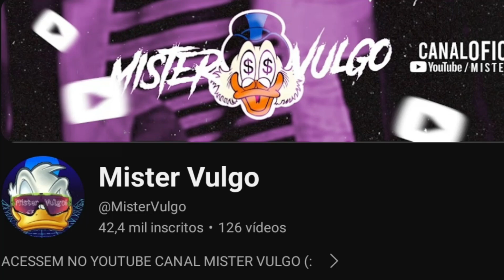FUNK COM GRAVE RITMADO (FUNK PRAS SU-B 15 (AI EU SO TENHO 15 😊🔥) FUNK PRA DANÇAR ((@MisterVulgo ))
É importante se inscrever e ativar as notificações, Pra ficar sempre atualizado quando sair vídeo novo!

Mister Vulgo...SENHOR VULGO, CANAL DE MÚSICAS COM VÍDEOS MAKER(VÍDEOS ANIMADOS)

Produção:
DJ JOÃOZINHO DE CABO FRIO

Canal do YouTube: Mister Vulgo
Ano: 2024

🔴 TRABALHAMOS COM DIVULGAÇÃO EM GERAL!!

🔴 DIVULGUE SEU TRABALHO/MÚSICA NO NOSSO CANAL!!

[[ATENÇÃO]]
ESSE VÍDEO E OFICIAL DO CANAL MISTER VULGO DO YOUTUBE
ESTA PROIBIDO O REENVIO DESTE VÍDEO NA PLATAFORMA DO YOUTUBE OU EM OUTRO LUGAR
O REENVIO DO VÍDEO PODE PREJUDICAR SEU CANAL
 PODE LHE TRAZER PROBLEMAS COMO SPAM/CONTEÚDO DUPLICADO/STRICK
OCASIONANDO O ENCERRAMENTO DA SUA CONTA NO YOUTUBE!!

Obrigado Por Ler A Descrição, Tenha Uma Ótimo Semana
É que Deus abençoe todos nós...🎶🙏🎶